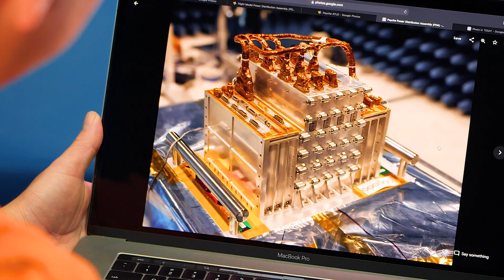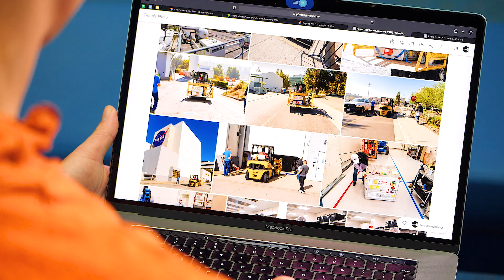Psyche Power System Engineer Ben Inouye – Behind the Spacecraft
Meet Ben Inouye, a power system engineer on NASA’s Psyche mission, which will be the first to explore a metal-rich asteroid, also named Psyche. In this video, Inouye, of NASA’s Jet Propulsion Laboratory, explains what it was like to build the spacecraft’s power system. Inouye talks about the importance of the power system, as well as his passion for astrophotography.

Whether the asteroid Psyche is the partial core of a planetesimal (a building block of the rocky planets in our solar system) or primordial material that never melted, scientists expect the mission to help answer fundamental questions about Earth’s own metal core and the formation of our solar system.

This is the third episode in a weekly, five-part video series called “Behind the Spacecraft.” Each Psyche team member will tell the story of how they came to the mission.

Psyche’s launch period opens Oct. 5, 2023. The spacecraft will begin orbiting the asteroid Psyche in 2029.

Credit: NASA
Produced by: NASA 360 Productions